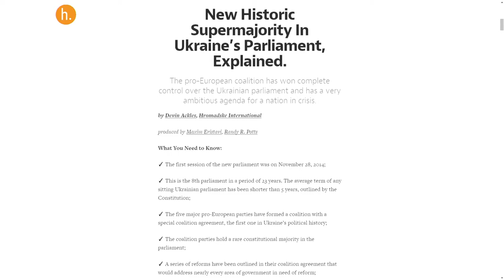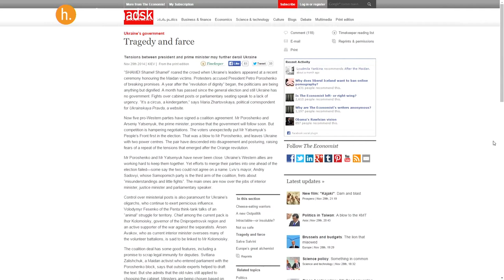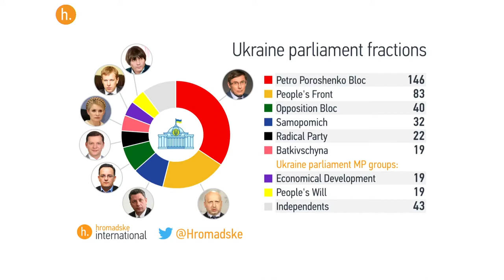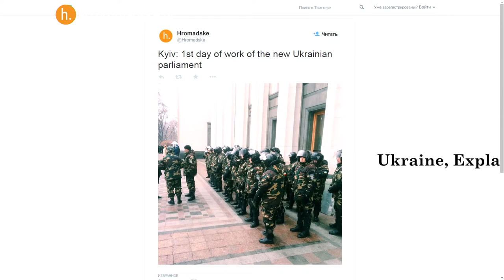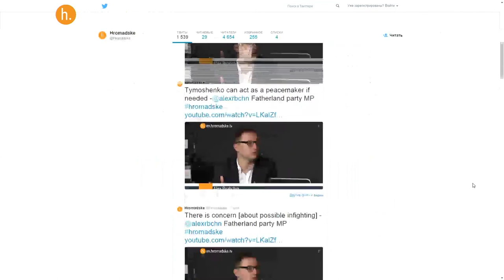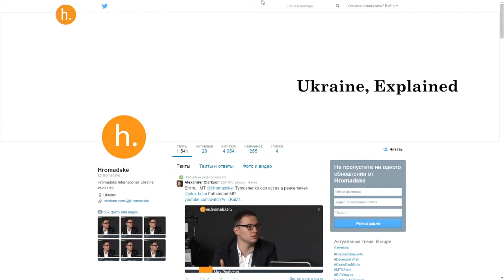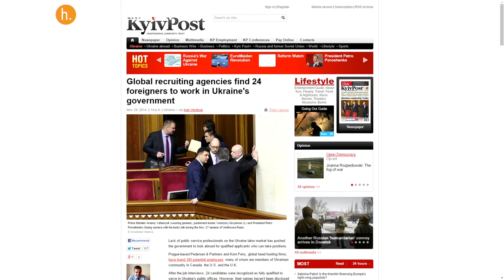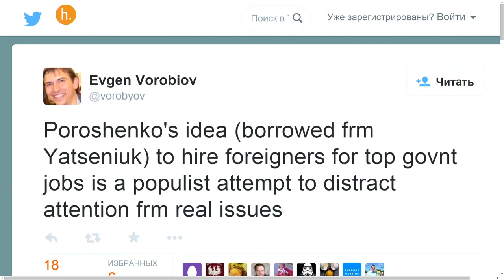Hromadske International. The Sunday Show - Concerns About New Ukraine Parliament To Be Riven By Infighting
The Fatherland Party, headed by Yulia Tymoshenko, and Oleh Lyashko's Radical Party are often viewed as the weakest links in Ukraine's new parliamentary coalition, in part because the party leaders have such strong personalities, said Hromadske International's Maxim Eristavi.

Alex Rybachin, a new MP from the Fatherland Party, countered this and said that the Fatherland Party is, in fact, the glue holding the coalition together.

Hromadske International's Ian Bateson and Maxim Eristavi interviewed Alex Rybachin in the Kyiv studio on Sunday, Nov. 30, 2014.